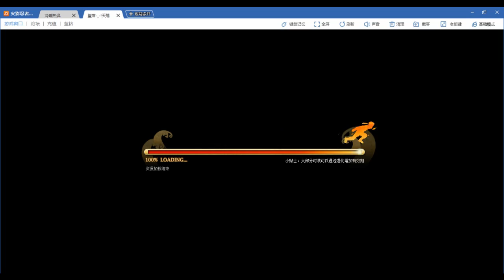“Sage World 3rd Place” 仙界终于前三啦